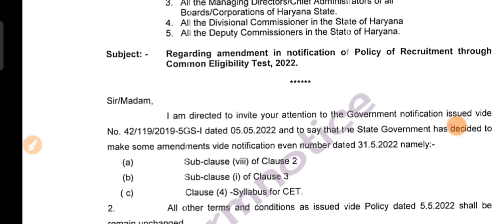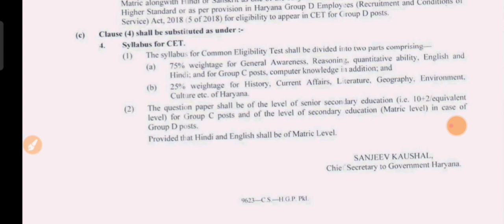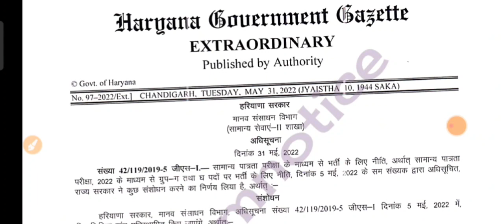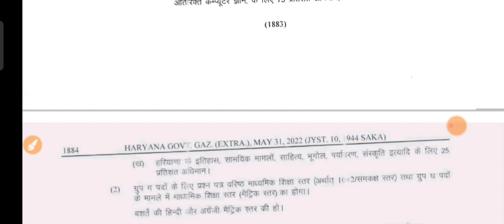Hssc CET Exam Syllabus || Haryana Cet Notice || Cet Hssc Job || Haryana Cet Vacancy || Cet Bharti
Hssc CET Exam Syllabus || Haryana Cet Notice || Cet Hssc Job || Haryana Cet Vacancy || Cet Bharti 2022

all india job update
Hssc job
SSC JOB
BANKING JOB
HPSC JOB
UPSC JOB
RAILWAY JOB

ALL RESULT OR ADMIT CARD ki bhi sab se fast update ke liye uper diye gye link ko join kare

ssc job update
banking jo update
railway job update

@Ravi Study IQ GK @GK BY PARDEEP SIR @Gk Parveen Udaan @gk guru @Target with Sandeep Siwach @GK mahatmaji most @Jkk Entertainment @wifistudy @Rakesh Yadav Readers Publication @Khan Sir Live @Knowledge Tv / देशी ताऊ gkharyana @HR GK BY B.K @Target Study IQ @TARGET JOB @hssc iq study @HSSC Exam Media @HSSC OFFICIAL @Target Study IQ @Study IQ education @Study Point India @Study Mantra Education @Study Hub Hssc

study job
study materials
study update
job update